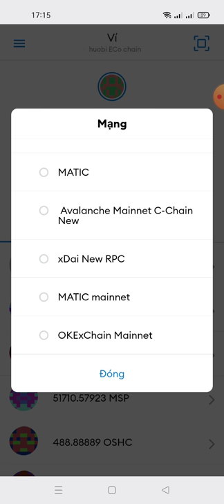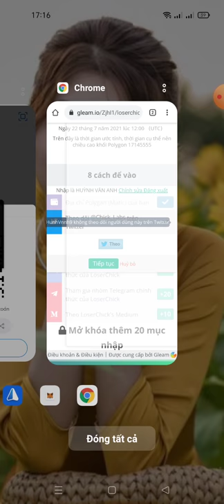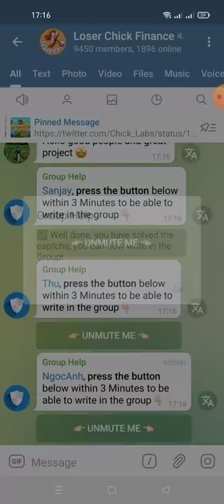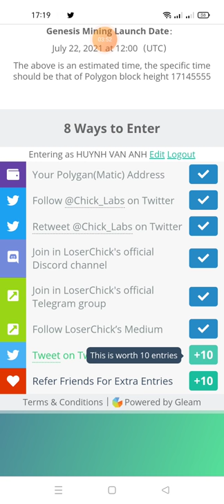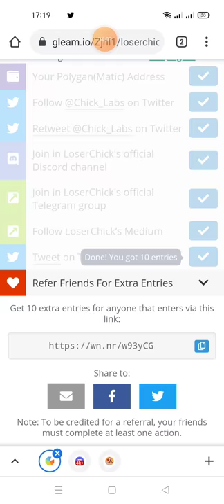hướng dẫn nhận 9 Chick (mạng polygon (MATIC) còn 35h nữa end)